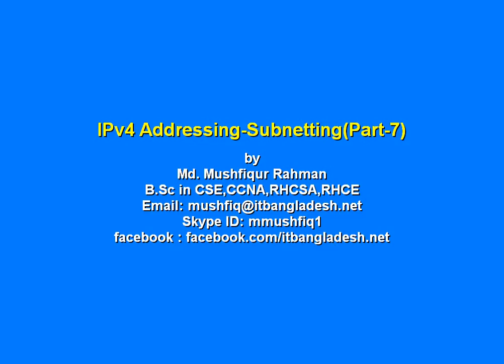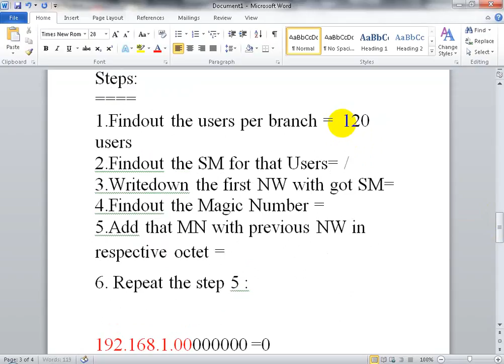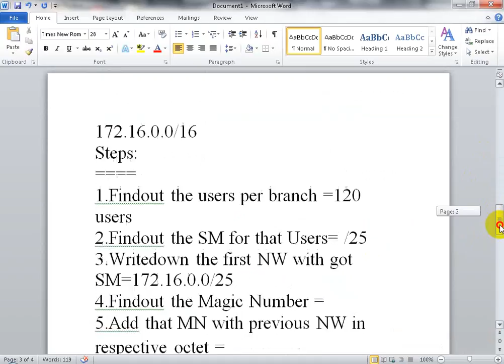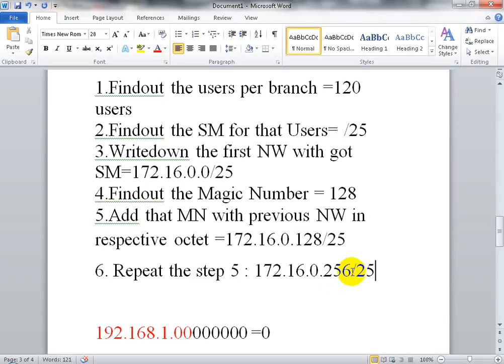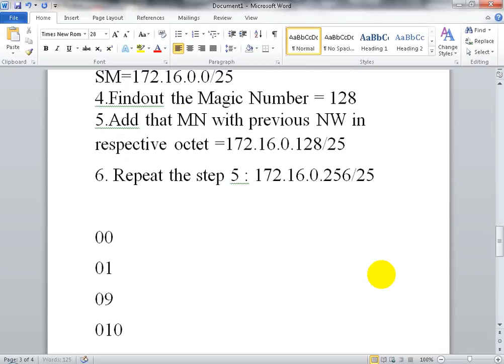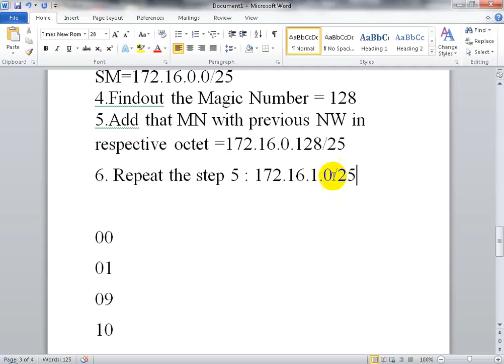IPv4 Addresing (Part-7)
The topics covers what is IPv4 Address , subnetting and the requirement of subnetting , VLSM etc.